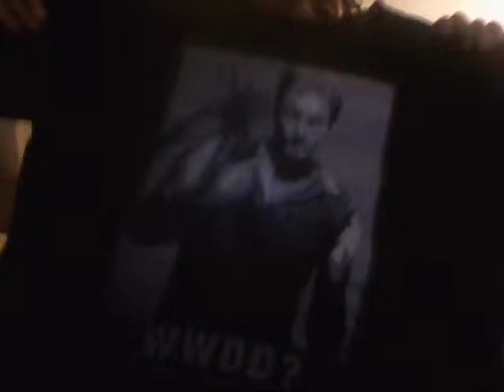Emily Browning 2014 06 08 624pm Just Cool Things By R R S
give this post to emily now ,i am not going back up to luleå on the 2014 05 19 but i am going hollywood on the 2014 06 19 to die ,i am giving on life on the 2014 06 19, give this post to emily now.

help me to get incontact  with Emily Browning now.
Emily is my only hope to workout my life and i dont got the money to go to hollywood so do it in the name of love help me out now if you can.

!Agent—Theresa Peters‏‏‏‏!

To Emily Jane Browning the girl from movies like Sucker Punch 2011 and Lemony Snicket 2004 and The Uninvited 2009 and Ghost Ship 2002 and Ned Kelly 2003 and Darkness Falls 2003 and The Echo of Thunder 1998 and The Man Who Sued God 2001 and Sleeping Beauty 2011 and  Summer in February 2012 and  Magic Magic 2013 and  God Help the Girl 2013 and  Plush 2013 and Pompeii 2014 and Shangri-La Suite 2015 and Legend 2016 and who is her personal management ?.

Hey i am 34 and 183cm and i am living in sweden västerås and my name is Roberth Risto Schimkevitsch and i dont like to see horror movies like the saw or tv-shows like e.r. and i crye at the end of some movies like (star wars ep-one) & (The Lord Of The Rings ep-one) and i dont play video games at all for the time being.

and i dont know how to read or right but i do the best with that i do know of the 3rrr do to bad things ,there was no school for me as a kid so i was home all the time looking at tv and playing video games and i dont like living sweden and i cant workout my life here in sweden and i want to tell you all about that if you want to know.

i wood like to go on a date with you and get to know who you and what you like and all that and it is (do to this , i dream of you all the time and you are the girl of my dreams and i wood like to go on a date with you.

but i am not a fan of your movies or music and maybe you wood like me... who knows ,we can go out and eat and see a movie and you will get to know me and i will get to know you.

P.S.Can You Just Give Me A Call.
from Roberth Risto Schimkevitsch in sweden västerås tunbyvägen 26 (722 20)
youtube name: WetEmily BrowningTv

Mini Biography
Australian actress Emily Browning was born in 1988 in Melbourne, Australia. She has two younger brothers. Her start in acting came after a classmate's father involved in the acting business noticed her "acting all ditsy" in a school play. Emily found an agent and was soon filming on location for the Hallmark TV movie 'The Echo of Thunder' (1998). She received more roles from there, including parts in 'The Man Who Sued God' (2001), opposite Billy Connolly and 'Ned Kelly' (2003), opposite Heath Ledger and Orlando Bloom. In that film she had to hug Heath Ledger, and she said that all her friends who went to see the film at the same time sent her a barrage of text messages about how lucky she was! Emily says she tries to avoid "cheesy" movies, and her big break came when she was on a press tour in LA for 'Ghost Ship' (2002) that was filmed in Australia and released in America. In the same year, she won an Australian Film Institute Award for Best Young Actress, and was nominated for the same award the next year. Emily received some scripts when in LA and sent in a video audition for 'Lemony Snicket's A Series Of Unfortunate Events' (2004). She received a call and was asked to come to LA for a proper audition, which won her the part. She spent months in LA filming, for the second time acting opposite Billy Connolly. Emily said she enjoyed the experience of making a big budget film in America, and says that although she's not sure what is coming next, she's hoping to do some more Australian work.

Father: Andrew Browning
Mother: Shelley Browning
Brother: Nicholas (b. circa 1995)
Brother: Matthew (b. circa 1997)
Date of Birth:7 December 1988
Birthplace:Australia, Melbourne, Victoria
Birth Name:Emily Jane Browning
First Name:Emily
Middle Name:Jane
Last Name:Browning
Nickname:Em
Height 5' 2" (1.57 m)
Eye Colour:Green
Hair Colour:Brown
Build:Slim
Star Sign:Sagittarius
Ethnicity:White
High School:Eltham High School
Nationality:Australian
Occupation:Actress

2016 - Legend (rumored)
2015 - The Shangri-La Suite (Karen)
2014 - Pompeii (Cassia)
2013 - Plush (Hayley)
2013 - God Help the Girl (Eve)
2013 - The Host (Wanda) / Petals Open to the Moon (uncredited)
2013 - Magic Magic (Sarah)
2012 - Summer In February (Florence Carter-Wood)
2011 - Sleeping Beauty (Lucy)
2011 - Sucker Punch (Baby Doll)
2009 - The Uninvited (Anna)
2006 - Stranded (Penny)
2004 - Lemony Snicket's A Series of Unfortunate Events (Violet)
2003 - After the Deluge (Pelicula para TV) (Maddy)
2003 - Ned Kelly (Grace Kelly)
2003 - Darkness Falls (Caitlin Greene cuando pequeña)
2002 - Ghost Ship (Katie Harwood)
2001 - The Man Who Sued God (Rebecca Myers)
2001 - Halifax f.p: Playing God (Pelicula para TV) (Kristy O'Connor)
1998 - The Echo of Thunder (Pelicula para TV) (Opal Ritchie).